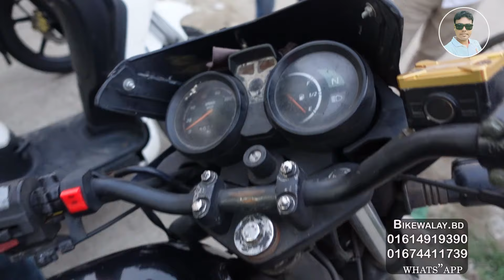বিশ্বস্ত শোরুম থেকে বাইক কিনুন মাত্র ১০ হাজার বুকিং এ ৩৫ হাজার টাকায় মড করা বাইক।।Narayangonj bike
Bikewalay.bd
নারায়ণগঞ্জ রেজিস্ট্রি অফিসের উল্টা পাশে

Arif vlogs
Shakil vlogs
Bahar vlogs
Sardar Bikes
Rakib vlogs
BD vlogs
BD news
Market news
Market view
JR BD vlogs
MS Biker
Bike price

Bike
Bikes

Recondition bike
Old bike
Used MT15
Used Pulser
Used Pulsar
Used Discover
Used Metro
Used Hornet
Used X blad
Used 4v
Used R15
Used MT15
Used Stryker
Used Hunk
Used Metro
Used Gixxer
Used Glummer
Used Igniter
Motorcycle
Kom dame bike
Puraton bike
Used bike
Old bike
Recondition bike
Bike showrooM
Nurjahan Motors
Sonar bangla motors
Bike bazar
Bike bd
Bike zone
Bike village
Bike world
Bike point
Bismillah Motors
H.R Motors
H.N Motors
Arham Bike Gallery
Bike Haven
Road Riders

Bike haat
Biker Haat